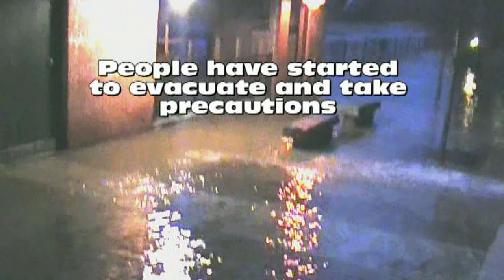Blackstone River Flooding.mp4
Blackstone River Cumberland RI Flood